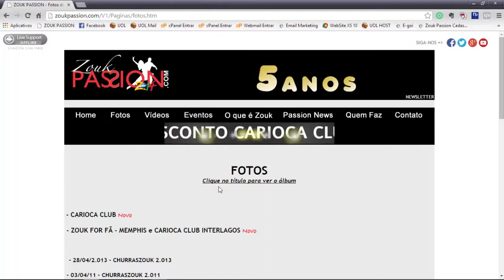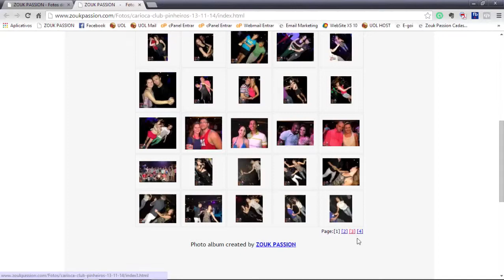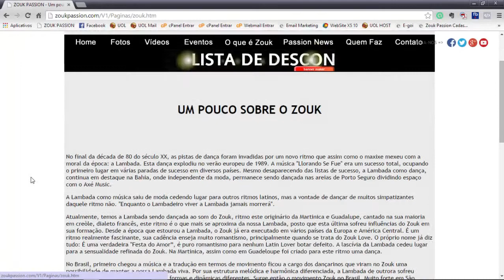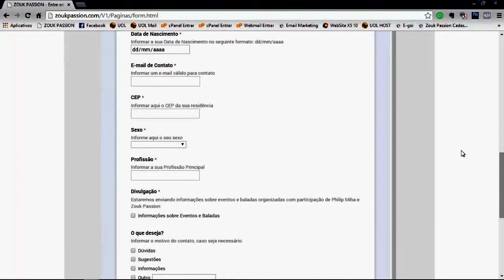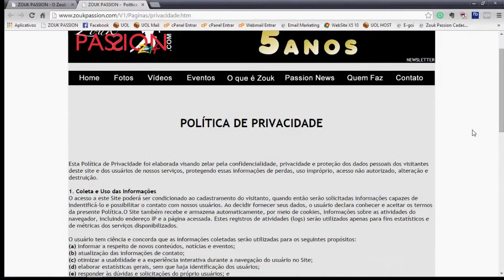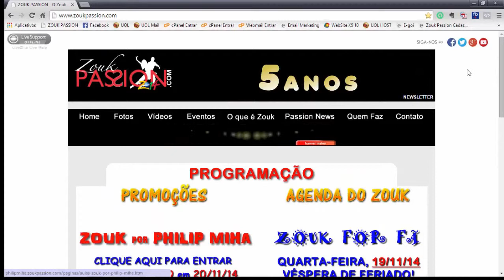Site - Zouk Passion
Vídeo demonstração do site Zouk Passion, que tem a intenção de divulgar o ritmo e a dança.